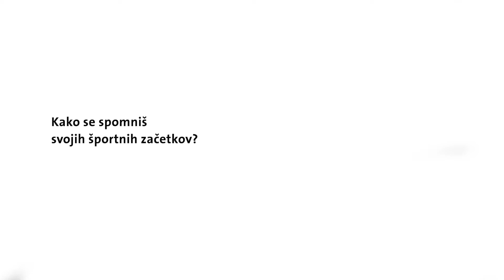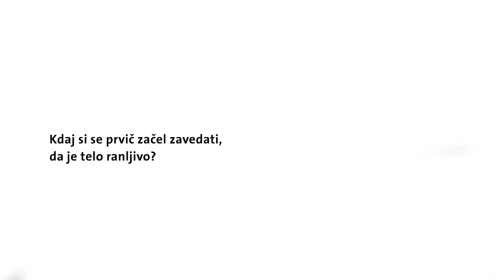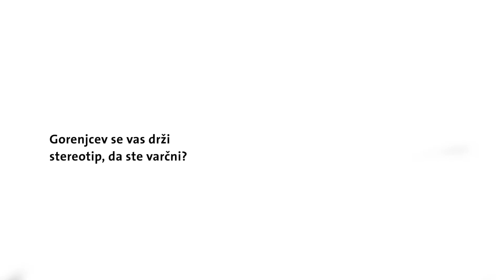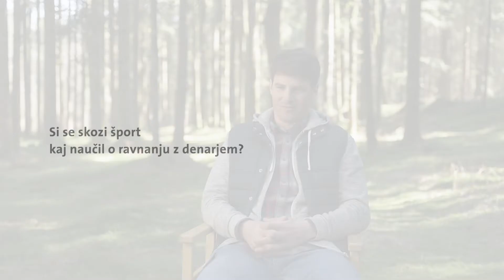Kaj je življenje? Intervju z Žanom Koširjem